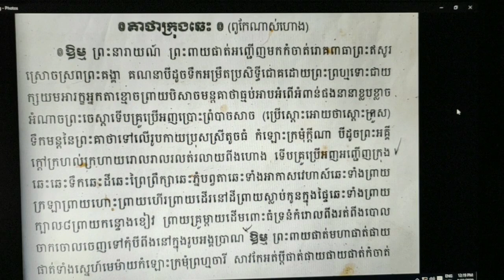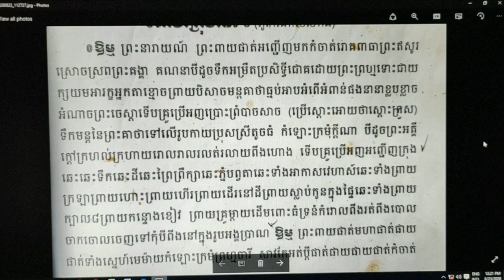មន្តគាថាក្រុងឆេះ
សំដែងដោយ៖  មហាចក្ររតនៈជ័យ
ជាចៅ ព្រះមន្ត